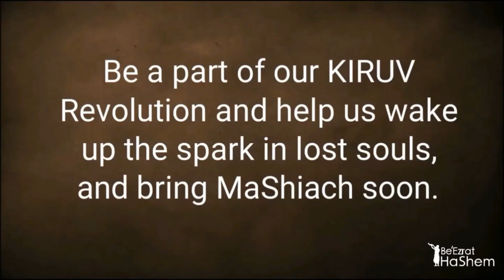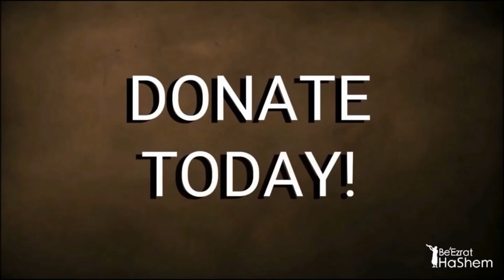How To Destroy Avodah Zarah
Full Shiur: STUMP THE RABBI (62) Transliteration, MONEY, Noah's Flood, BE YOU, Fake Convert, BEGINNER & UNDERDOG